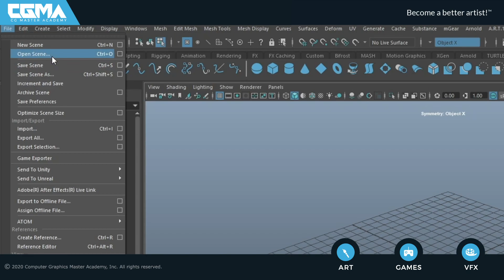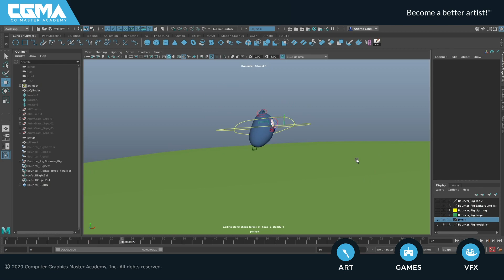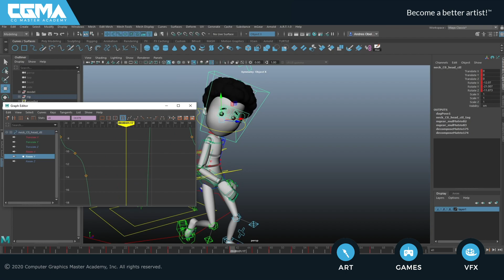CGMA | Intro to Animation in Maya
The goal of this course is to give students a strong foundation in using Maya for animation, with a focus on efficiency and flexibility that will highly benefit them in the future. This course focuses on essential principles of animation through multiple short weekly exercises, and animation focused homework. Lectures and assignments will also demonstrate how to work in a way that is clean and organized--which is key to working in a team environment. Throughout the course, students will become more comfortable using maya for animation and gain a general understanding of the program. By the end of the course, students will have a basic understanding of essential, more technical tools that will allow them to animate any scenario.